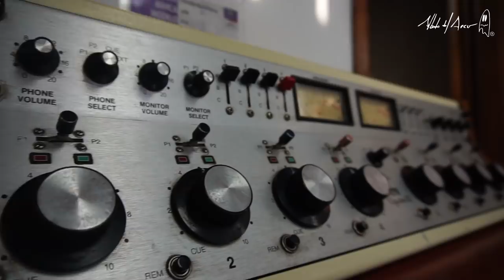Vlog Chihuahua I Posesión en el recorrido